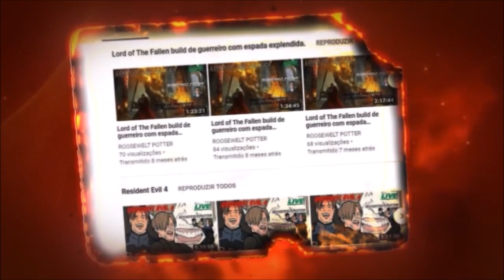Monster Hunter World build de Martelo caçando um Dododma.